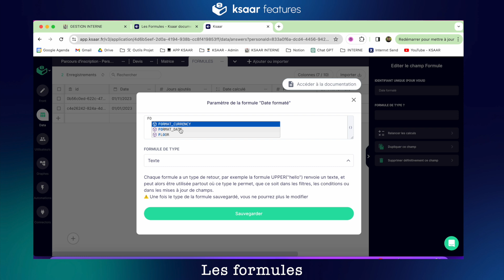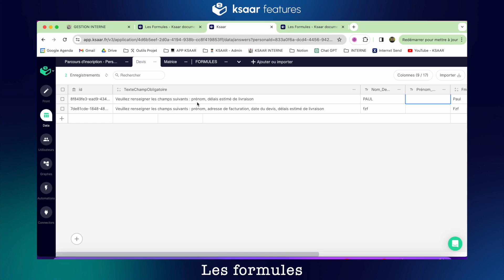Ksaar - Les Formules - no-code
cette vidéo présente les formules dans Ksaar